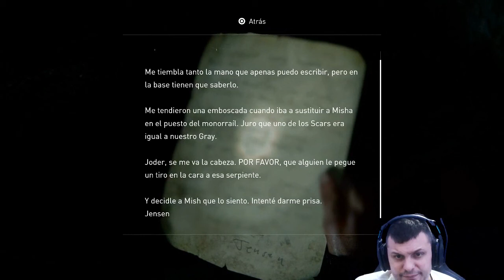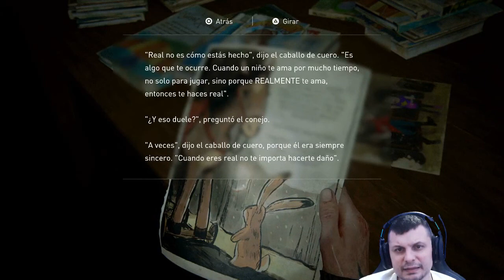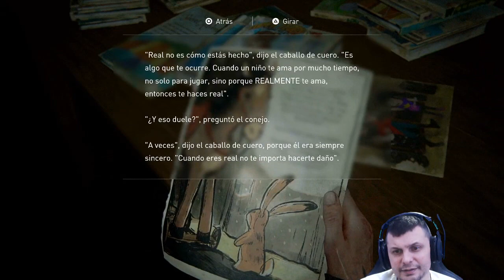the last of us 2 let's play en español cap 20 guille let's play